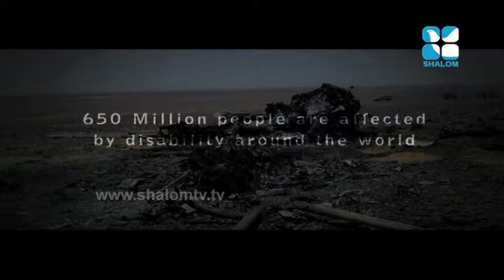Joni ANd Friends